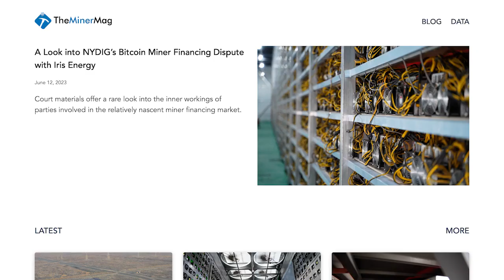Designing the Intel-based ePIC Blockminer | Jim Seto | The Mining Pod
Today we are joined by Jim Seto, CEO of ePIC Blockchain Technologies. We discuss designing the ePIC Blockminer, partnering with Intel and making mining rigs in North America.

MinerMag is a research and data portal focusing on institutional bitcoin miners, consolidating company-level and network-wise data to produce coherent research articles on the state of bitcoin mining.

TIMESTAMPS:
00:00 Start
01:26 Jim Seto Background
02:35 From chip fabrication to BTC
04:44 What is Epic?
08:19 The semiconductor landscape
13:09 Design vs. chip density
16:01 Nanometer are mostly marketing
19:37 Cost vs efficiency
21:55 Shipping before it's ready
24:03 Epic products
27:38 Intel partnership
30:51 Just buying chip challenges
34:30 Growing in a bear market
38:40 Geopolitics
41:35 Fabricators opinion of BTC mining